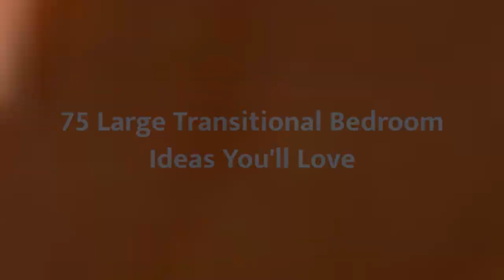75 Large Transitional Bedroom Design Ideas You'll Love ➤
Browse transitional bedroom decorating ideas and layouts. Discover bedroom ideas and design inspiration from a variety of transitional bedrooms, including color, decor and theme options.

0:00:00 - Intro
0:00:12 - Large Transitional Bedroom Design Ideas You'll Love: Inspirations 1 to 25
0:03:03 - Large Transitional Bedroom Design Ideas You'll Love: Inspirations 26 to 50
0:06:07 - Large Transitional Bedroom Design Ideas You'll Love: Inspirations 51 to 75

👋 Well Hello!